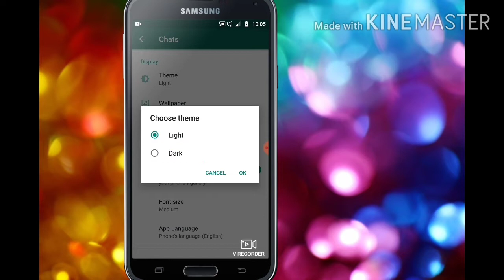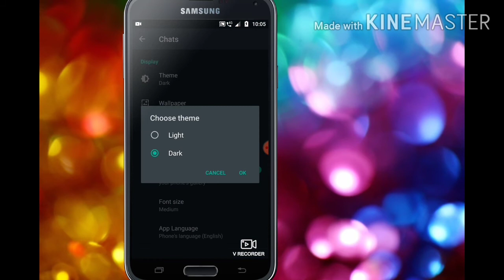Change WhatsApp Theam and Home screen Background.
How to change WhatsApp theme and Home screen Background bangla tutorial. Look like better your whatsapp. You can change your whatsapp theme anytime. Theme is most important.
WhatsApp theme is two type.  i.e black and white.
Enable theme to change.